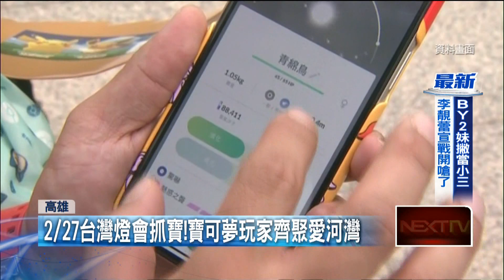全球僅3個城市！ 台灣燈會高雄成「寶可夢」活動主場城市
高雄巿政府宣布，明年台灣燈會在高雄將與寶可夢合作，在愛河灣推出高雄限定實體活動，明年2月27日舉辦的《Pokemon GO Tour：Live》，全球只在3個城巿推出，高雄是其中之一，因為剛好是在台灣燈會舉辦期間，到時候可能又會推出限定版的寶可夢，預料將吸引大批玩家到高雄為高雄帶來不少觀光效益。